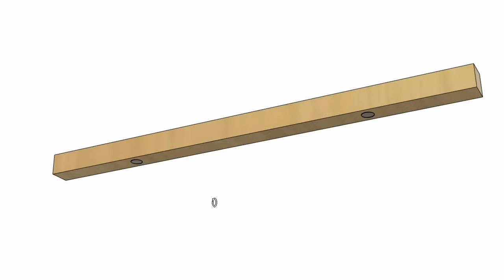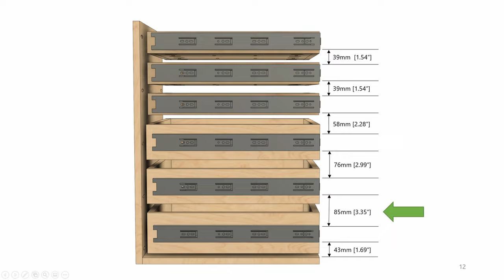🧲 This Clever Idea Makes Woodworking So Much Easier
Installing drawer slides and shelves has never been so easy with this clever spacer system! I just wish I had thought of it sooner.

🔨 LINKS TO TOOLS AND PRODUCTS I USE IN THIS VIDEO*
🔸 Neodymium 10mm x 2.6mm magnets (I used 3mm but 2.6mm will work just as well)
🔸 Brush On Liquid Super Glue
🔸 MICROJIG GRR-RIPPER 3D Pushblock for Table Saws
🔸 DEWALT 10-Inch Table Saw, 32-1/2-Inch Rip Capacity, 110V model

This system is incredibly simple to build and use. All you need is a dimensionally stable wood such as MDF or Plywood, neodymium magnets (rare earth magnets) and superglue. More details in the video. An example of installing drawer slides (drawer runners) and shelves is also demonstrated.